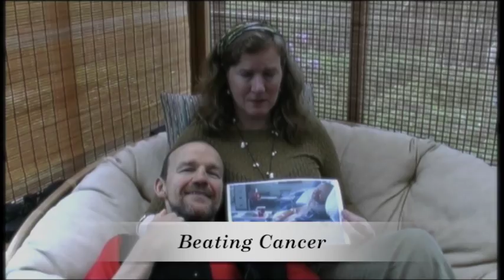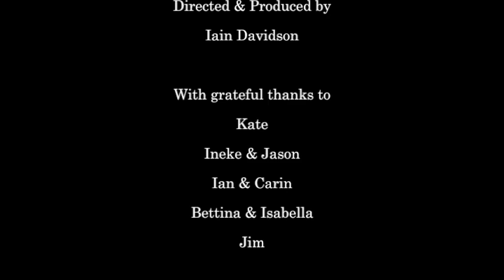Everyday Miracles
Some friends revealing their Miracles, large and small.

For more information behind the film and the stories in it, please